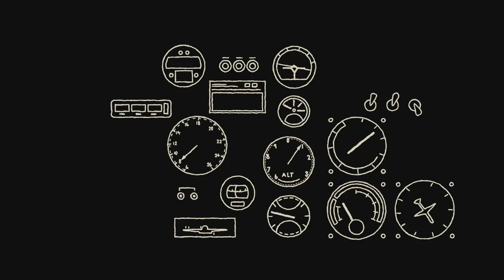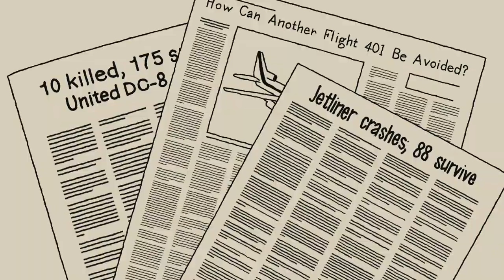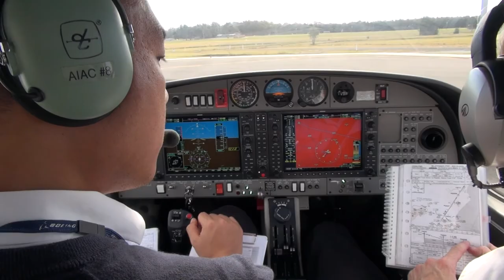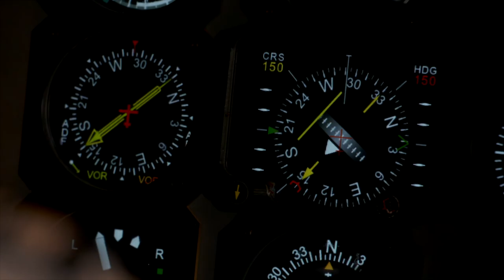Human factors for pilots - Introduction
Safety behaviours: Human factors for pilots - 2nd edition

Introduction

The term ‘human factors’ refers to the wide range of issues affecting how people perform tasks in their work and non-work environments. The study of human factors involves applying knowledge about the human body and mind to better understand human capabilities and limitations, so there is the best possible fit between people and the systems in which they operate.

Human factors are the social and personal skills (for example communication and decision making) which complement technical skills. Understanding and applying human factors is crucial for safety because of the continued threat of accidents, particularly in low capacity and charter air transport operations.